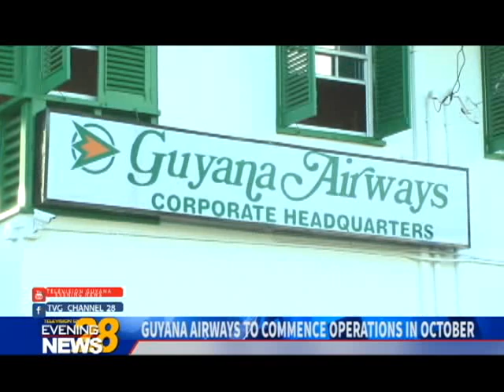GUYANA AIRWAYS TO COMMENCE OPERATIONS IN OCTOBER 8 17 2018